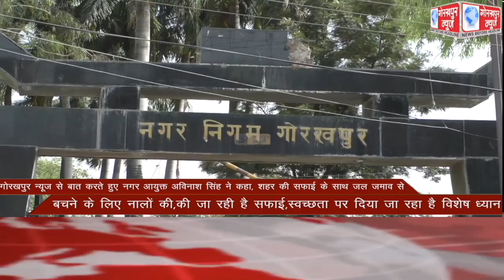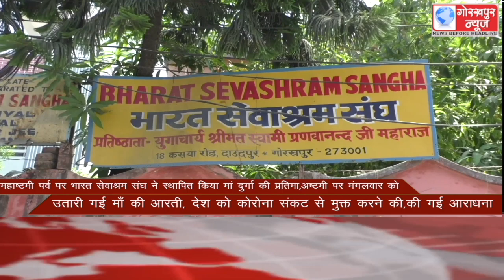GORAKHPUR NEWS Headlines 20-04-2021